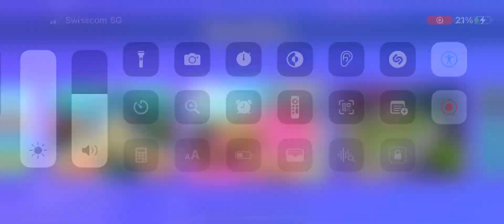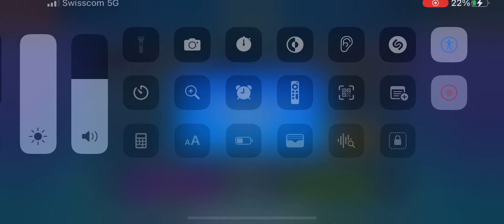Stumble Guys S2E10